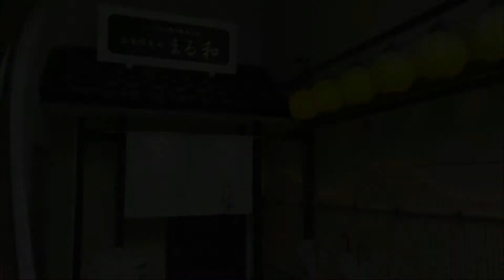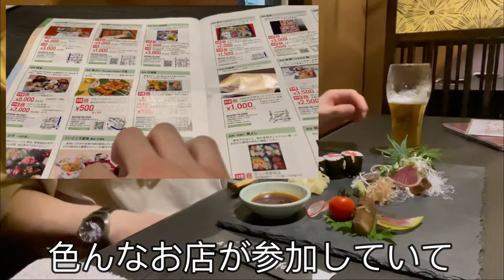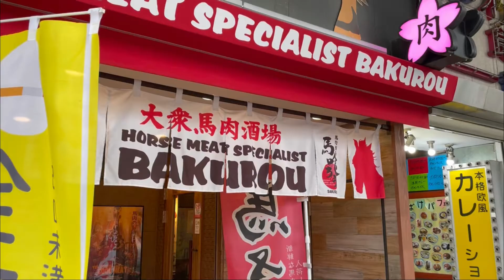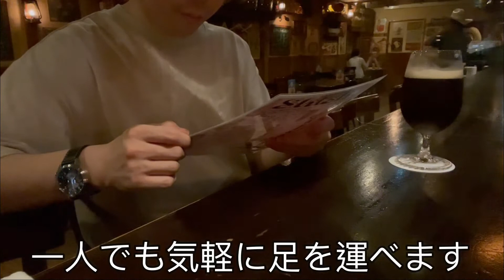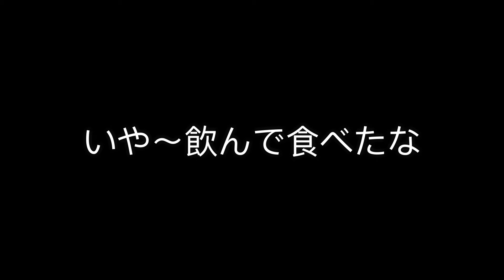【休日にちょい飲みをする30代男性】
お疲れ様です、coffee｡です
今回は休日にサクッとちょい飲みに出かけてきた時の動画です

編集ソフト・アプリ
撮影／iPhone 12Pro
サムネイル／InShot
カット割／VLLO
タイトル・字幕／filmoraX